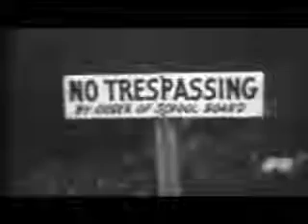Locked Out: The Fall Of Massive Resistance Trailer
Trailer for Locked Out: The Fall Of Massive Resistance - Documentary marking the 50th anniversary of the reopening of public schools in Virginia and the historic 1959 fall of Massive Resistance, the Community Ideas Stations, in partnership with the University of Virginia Center for Politics, has produced a special one-hour documentary that will begin airing this November. Locked Out is the story of the tragedies and triumphs of the children of Virginia who found themselves on the front lines of a cultural war that desegregated Virginia's public schools, and forever altered American history.